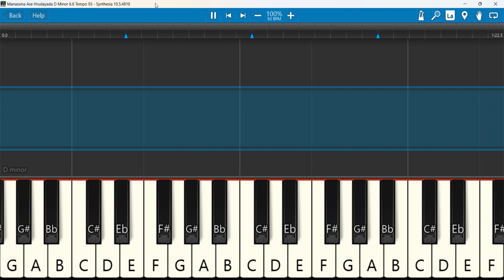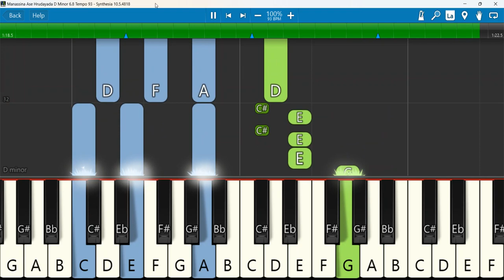Manassina Ase Hrudayada Keyboard Notes D Minor 6/8 Tempo 93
Manassina Ase Hrudayada | Kannada Christian Song | Bro. Naveen Joseph | Sharonina Roja Vol 1
Keyboard Notes